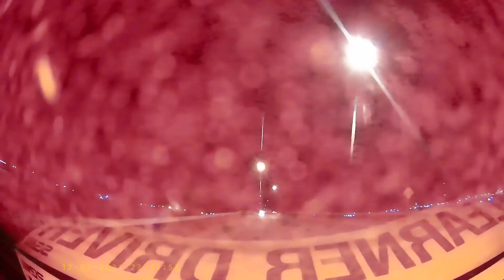Moose Jaw Cab Taxi Delivery Airport Shuttle Quick Service Reliable Affordable Hello=3066305397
City government Permit Licensed Police Back Ground & Annual inspection  Checked
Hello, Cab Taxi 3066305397